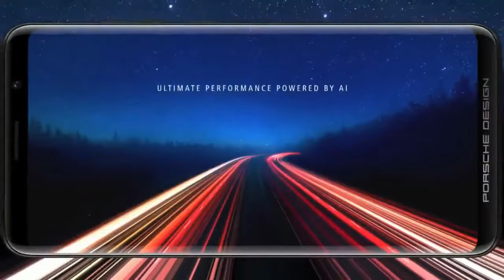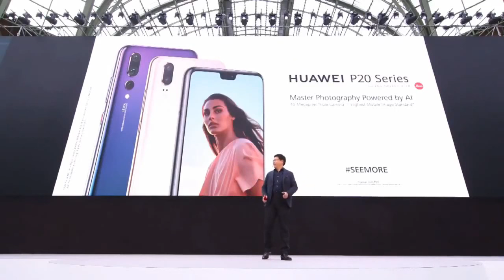Porsche Design Huawei Mate RS Launch Event - Triple Camera - Dual FingerPrint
Huawei Mate RS Porsche Design Launch Event - Triple Camera - Dual Finger Print - In Glass Fingerprint

Android Speaks

Xiaomi Mi Notebook Pro i7 8550U 16GB Review - Should You Buy It Over The i5 Model?